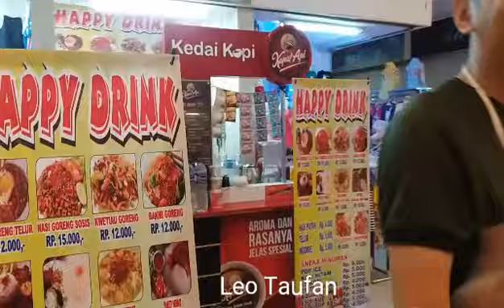Minggu,17-09-2017 Jalan - Jalan Sore dengan KAMI RAYA (Komunitas Anak Muda Indonesia Raya)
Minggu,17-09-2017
Pukul:15.00wib
Mall Seasons City - Jakarta Barat

SMS/What's App : 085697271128 (Only Night)
BlackBerry Messenger : 5AF34BC3

Video Published by KAMI RAYA (Komunitas Anak Muda Indonesia Raya)